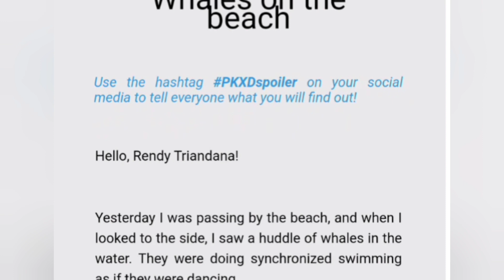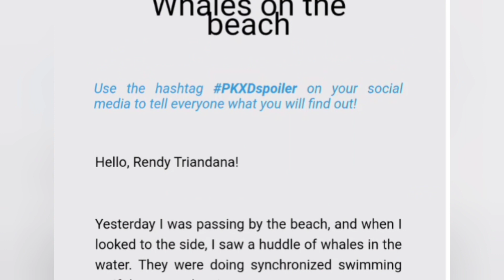Update Terbaru Pk Xd Ikan Paus Banyak Banget Sekali Keren Pk Xd Bahasa Indonesia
Seru Gamenya Banget Pk Xd Bahasa Indonesia